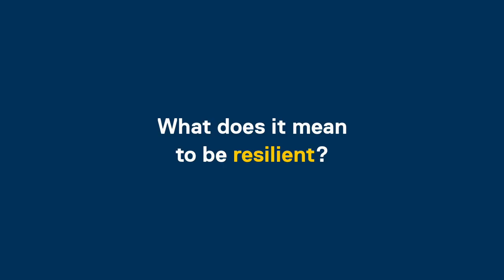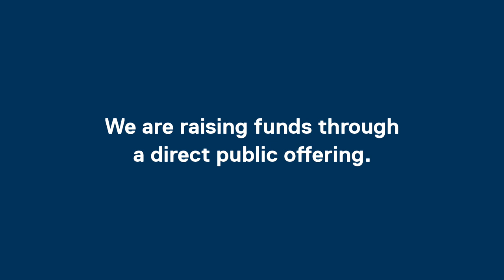Invest in Civil Society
Help us reach more nonprofits everywhere by investing in our Direct Public Offering.